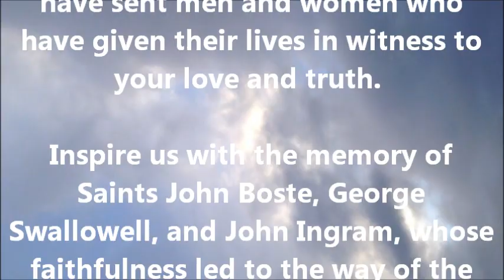Saint of the Day - 24 July - St. John Boste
St. John Boste
c. 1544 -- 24 July 1594
Beatified by Pope Pius XI in 1929. He was canonized by Pope Paul VI in 1970 as one of the Forty Martyrs of England and Wales. Their joint feast day is kept on 25 October. His memorial is kept on the day of his execution, 24 July.